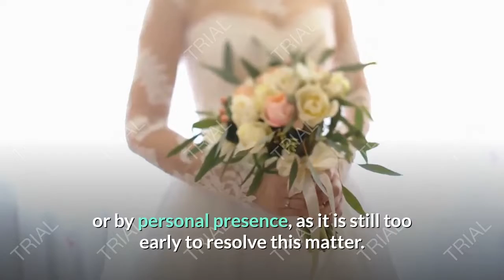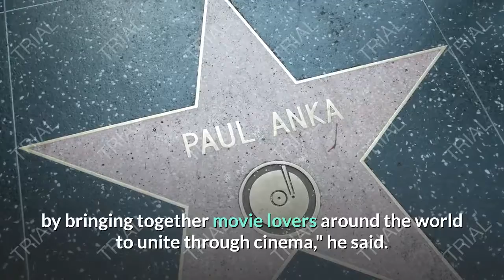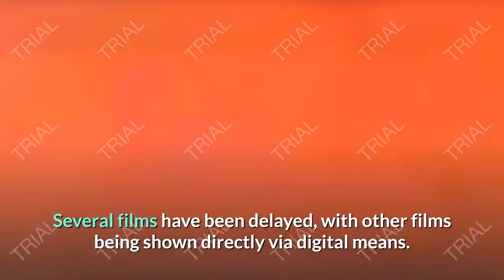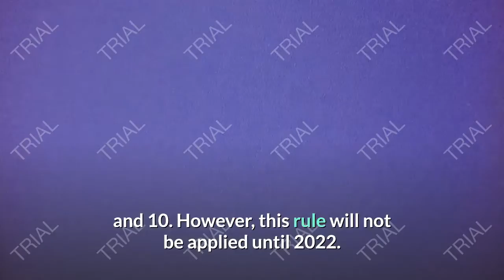the academy awards were postponed for two months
oscar de leon,
oscars 2020,
oscar medina,
oscar khabar,
oscar chavez,
oscar the grouch,
oscar peterson,
oscar proud running,
oscar cover,
oscar award,
oscar alejandro,
oscar and the wolf,
oscar and the senator,
oscar and monse,
oscar athie,
oscar and nezza,
oscar and the frog,
an oscar,
a oscar burgos se le olvida el chiste,
an oscar for treadwell,
an oscar moment,
an oscar fish,
an oscar peterson christmas,
an oscar goes to,
an oscar winning joker scene,
oscar bangladeshi khabar,
oscar burgos,
oscar benton,
oscar bangla news,
oscar bangladeshi,
oscar best actor,
oscar brown jr,
oscar best picture,
boss b oscars,
cardi b oscars 2019,
cardi b oscar,
cardi b oscars 2020,
mel b oscar,
oscar b,
oscar grant michael b jordan,
oscar b soca,
oscar cortez,
oscar cartoon,
oscar casas,
oscar carboni,
oscar coronavirus update,
oscar chelsea,
nim c oscar,
nim c oscars kitchen,
nivel c oscar barraza,
cristobal c oscar de leon,
vico c oscar de leon,
oscar peterson c jam blues,
oscar c,
oscar c hernandez,
oscar diaz,
oscar de leon en vivo,
oscar delgado,
oscar dela hoya,
oscar de leon mix,
oscar diaz edits,
oscar d'leon lloraras,
d'oscar gasy 2020 nouveauté,
s.a.d oscar welsh,
esprit d'oscar perfume review,
judy d oscars,
esprit d'oscar,
peliculas d oscar lopez,
oscar de leon salsa,
comunicandonos oscar d leon,
oscar el blue,
oscar et malika,
oscar expert,
oscar eminem,
oscar et malika en français,
oscar ellen,
oscar emboaba,
oscar ernesto,
e oscars 2020,
e oscar credit dispute,
e oscar system,
e oscar freeze,
e oscar alleyne,
e oscar credit sweep,
e oscar credit,
e oscar remove inquiry,
oscar fish,
oscar fish tank,
oscar fish hooks,
oscar full movie,
oscar fortnite,
oscar feeding,
oscar fever,
oscar from on my block,
concerto in f oscar levant,
f murray abraham oscar,
f murray abraham oscar scene,
oscar says the f word,
oscar peterson f blues,
ray romano oscars f bomb,
oscar f raymond school,
oscar f bomb,
oscar guerra,
oscar garcia,
oscar goes full woke,
oscar grant movie,
oscar goodman,
oscar guerra and nezza,
oscar garam khabar,
oscar gutierrez,
ali g oscars,
oscar g,
oscar g space miami,
dj oscar g,
oscar g hypnotized,
rain oscar g,
oscar g tejano,
oscar g dancing,
oscar hernandez,
oscar hawa,
oscar harris,
oscar haza,
oscar health,
oscar hurtado,
oscar hey arnold,
oscar host,
hi oscar app,
hi oscar health,
hioscar payment,
oscar h,
hi i'm oscar,
hi rez oscar,
oscar h set,
oscar h aa,
oscar isaac,
oscar isaac singing,
oscar isaac interview,
oscar isaac spanish,
oscar i love trash,
oscar isaac star wars,
oscar isaac kiss,
oscar is awesome,
oscar jimenez,
oscar jerome,
oscar joker,
oscar jaenada,
oscar jimenez cnn,
oscar johnson,
oscar jerome do you really,
oscar jamuna news,
juicy j oscar,
juicy j oscars album,
jessie j oscars,
j k simmons oscar,
j phoenix oscar,
j law oscar,
oscar j ramsay,
oscar j hope,
oscar kunal kapoor,
oscar kapoor,
oscar kisses monse,
oscar khabar bangla,
oscar karo na khabar,
oscar kareena kapoor,
oscar karan update,
kim k oscars 2020,
louis c k oscars,
k michelle oscar,
oscar j k simmons,
oscar k rockaz,
k oscar natisa,
dj k oscar,
oscar 27k,
oscar lopez,
oscar lang,
oscar live,
oscar levant,
oscar lee,
oscar leon,
oscar langburne,
oscar la capital,
l'oscar du meilleur loup garou,
l'oscar 2020,
benigni vince l'oscar,
bonnie l oscarson,
oscar peterson l'impossible,
oscars samuel l jackson,
oscar l dark fate,
oscar l no name,
oscar miranda,
oscar movie,
oscar martinez,
oscar mayer bologna song,
oscar music,
oscar monologue,
oscar medina papa,
m oscar mah sing,
m oscar show unit,
m oscar sri petaling,
m oscar maintenance fee,
m oscar showroom,
m oscar location,
m&m oscars 2020,
m and m oscar performance,
oscar news,
oscar nunez,
oscar notun khabar,
oscar navarro,
oscar nominations,
oscar nominated short films,
oscar news bangladesh,
oscar nominated movies,
oscar n,
oscar peterson woody n you,
oscar says the n word,
oscars cosplay and props,
oscar and oasis,
oscar n lunares,
oscar k,
oscar oasis,
oscar ovidio,
oscar owen,
oscar on my block,
oscar ortiz,
oscar oscar,
oscar owen card tricks,
oscar opening,
karen o oscars,
the big o oscar robertson,
voce merece o oscar,
steve o oscar,
o oscar brasileiro,
o oscar de heath ledger,
o oscar vai para ciro,
eminem recebendo o oscar,
oscar pistorius,
oscar phantom forces,
oscar performance,
oscar peterson trio,
oscar proud,
oscar padilla,
p oscar daniel martinez,
p. oscar,
r.i.p oscar,
the message oscar p c. scott,
oscar p thank you,
oscar p time machine,
oscars taraji p henson,
p nk oscars,
oscar quran tilawat,
oscar queen,
oscar quinones,
oscar quesada,
oscar quran,
oscar quiroga,
oscar que loco,
oscar quezada,
john q oscar,
q se sienta oscar de leon,
oscar ovidio que tienes tu,
q bonito es oscar medina,
oscar q,
q significa oscar,
oscar de leon que muchacho,
oscar q se sienta,
oscar robertson,
oscar rose,
oscar ramsay,
oscar robertson highlights,
oscar romero,
oscar ruiz,
oscar rodriguez,
oscar roblox,
a r r oscar,
oscar a r rahman,